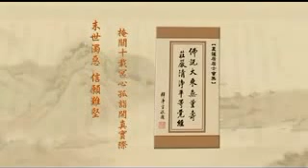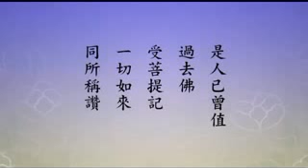淨土大經解演義-571